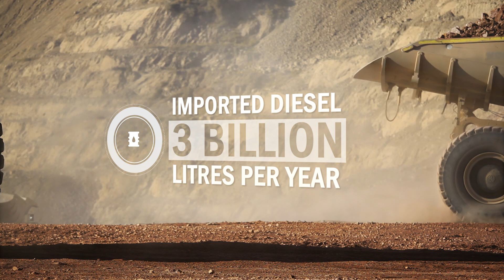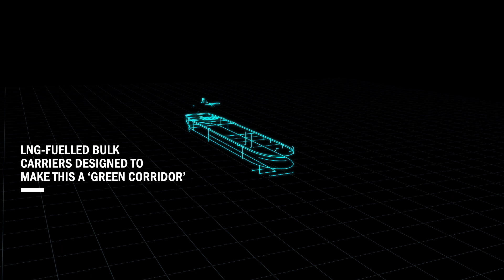LNG Fuels at Woodside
The world needs cleaner fuels, and Woodside is supporting the adoption of LNG in new applications to reduce emissions.

We are developing new markets for LNG to displace higher-emissions fuels, including for remote power generation in northern Western Australia and as a fuel for marine and road transport.